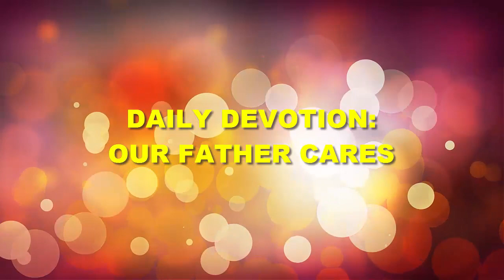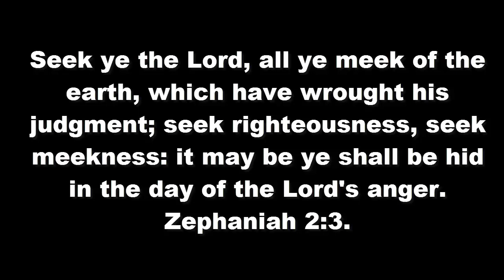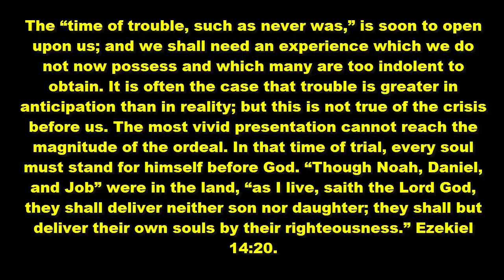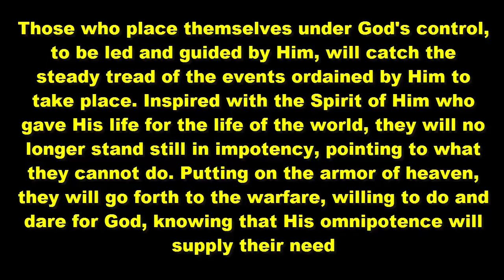Renungan Pagi: Kamis, 12 Desember 2019 l Persiapan Untuk Apa yang Ada di Depan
DAILY DEVOTION :
OUR FATHER CARES : ELLEN G. WHITE